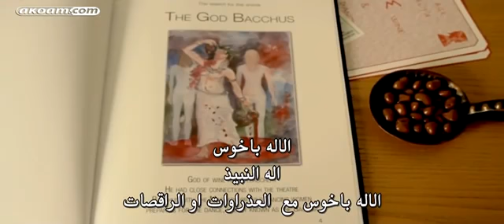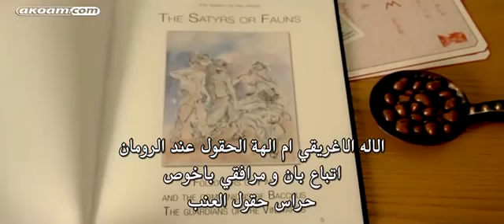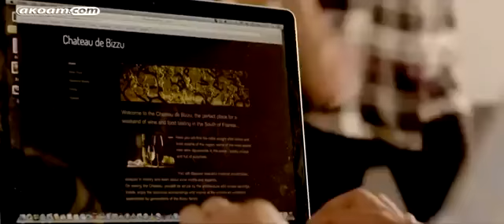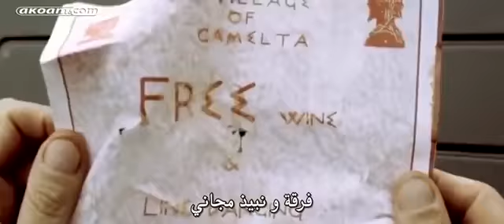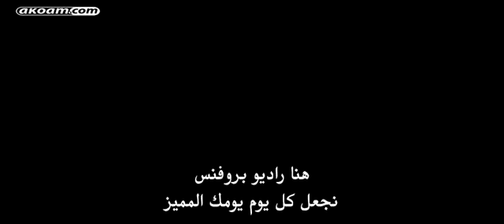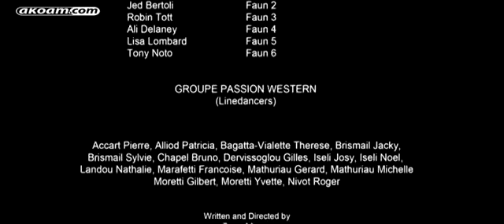Filme:Bacchanalia⭐⭐⭐⭐2020أقوى أفلام😱الرعب(اٍبليس👹البيت المسكون)!؟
قناتي التانية أرجو الزيارة و الاشتراك ؟
كدعم منكم أرجو الاشتراك في حساباتي لاستمرار نشر متل هده الفيديوهات و شكرا...
فضلا و ليس أمرا؟
رابط صفحتي على الفيسبوك :
رابط (كروب فيسبوك)؟